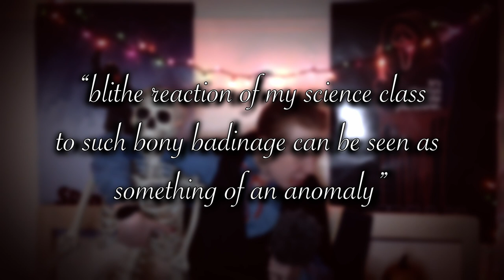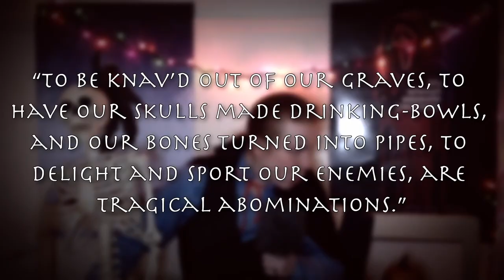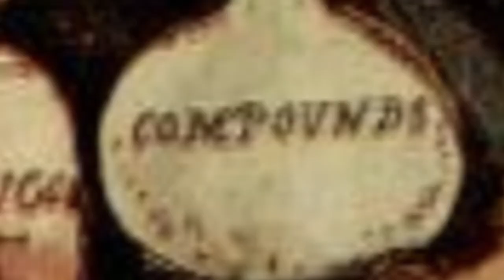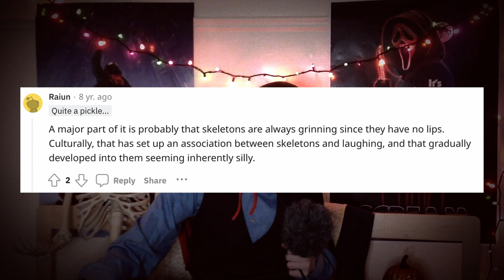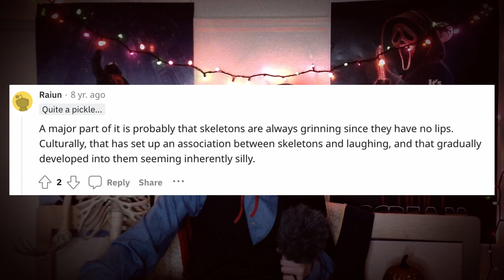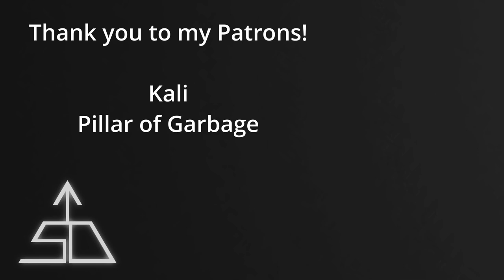Why do We Find Skeletons so Humerus?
I think I showed remarkable restraint in not filling this video with skeleton puns

Skeletons are often symbols of death, but in recent years, especially in much of the West, Skeletons have also become a symbol for revelry and good old fashioned spooky fun. Skeletons in fiction will often be portrayed as funny, jolly, and sometimes clever. They will often dress in dapper suits, and may be graceful and agile. Bone and skeleton puns are almost guaranteed, as are scenes of rib cages being used like xylophones or skulls being juggled and tossed about. The skeleton in question will usually either be on the hero's side, be the hero, or at least be a really fun antagonist. Can often be a Skeletal Musician.

This is due, in no small part, because of their association with Halloween and Dia de los Muertos (with Calacas being a related trope/subtrope of this in most depictions that's particularly tied to Mexican culture and heritage), as well as the fact that they always appear to be grinning. Skeletons are associated with death, but that isn't always a bad thing. In many circles and cultures, skeletons and skulls can serve as a reminder to accept and even embrace death, thus the oft sympathetic portrayals of the Grim Reaper. As an extension of their association with death and thus endings, they may sometimes be associated with change. They may be further used to symbolize life after death, or with one's family or ancestry. In a sense, a skull or skeleton can sometimes be a symbol of embracing life. There's also the fact that there is something inherently funny about a skeleton just getting up and walking around.

This trope is especially common in works centering around Halloween, or that have a decidedly Goth aesthetic, so friendly skeletons are especially likely to be found in Halloweentown. They can also be an example of Our Monsters Are Different. Related to Chummy Mummy, Friendly Zombie, Friendly Ghost, Friendly Neighborhood Vampire, and Wonderful Werewolf. If the skeleton is the Grim Reaper, it's also Don't Fear the Reaper. Can often overlap with Stingy Jack.

sans undertale papyrus deltarune skeletor skelly he man